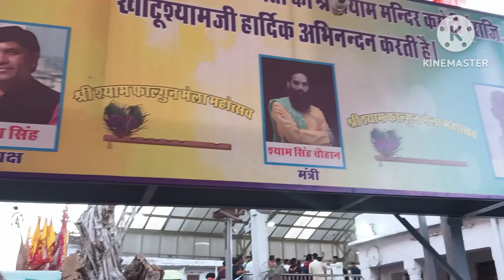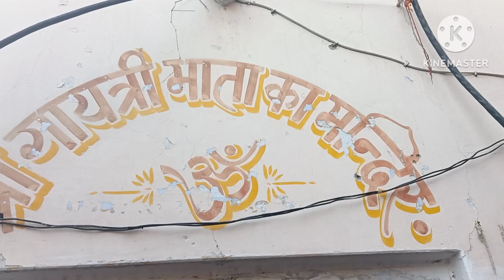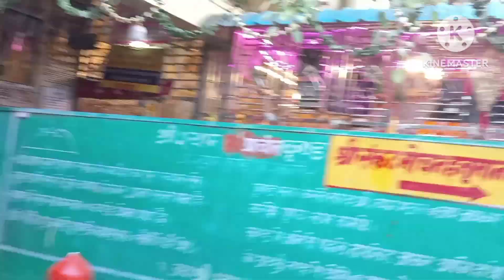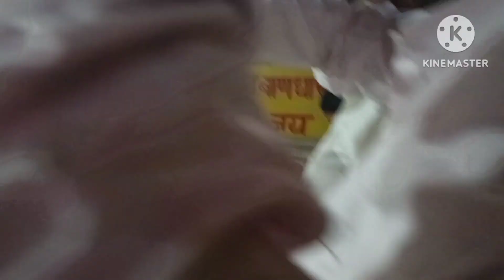Khatu Shyam Rings | खाटू श्याम चमत्कारी कुंड व खाटू श्याम मंदिर